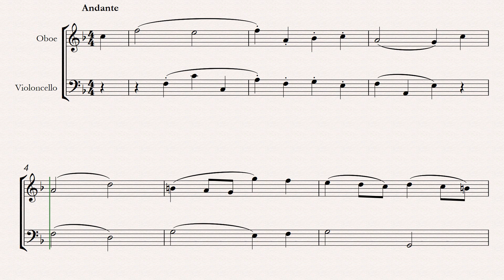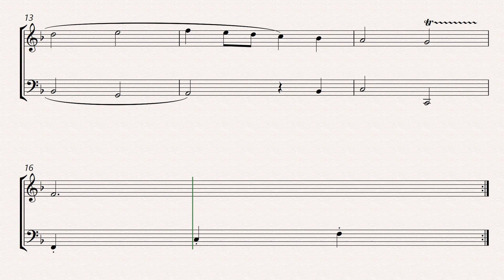bach bwv anh 131 oboe and cello sheet music